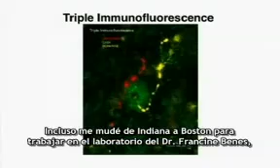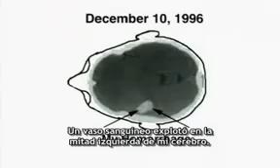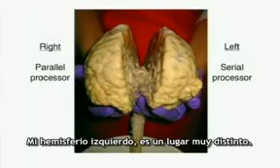My stroke of Insight 1_2- Spanish subtitled.mp4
Video inspirador sobre una científica que toda su vida ha estudiado el cerebro y sus enfermedades, y que vivió en carne propia un ataque cerebral. Aquí nos cuenta su historia y lo que descubrió cuando su hemisferio izquierdo se "apagó".